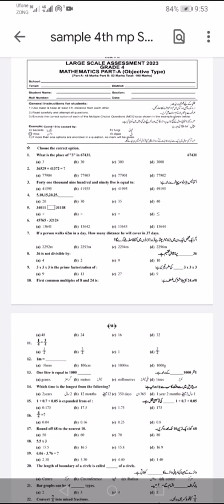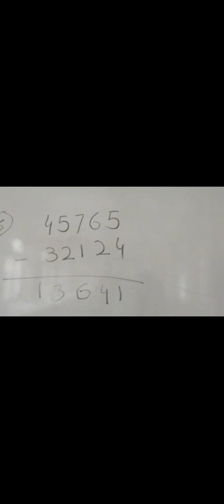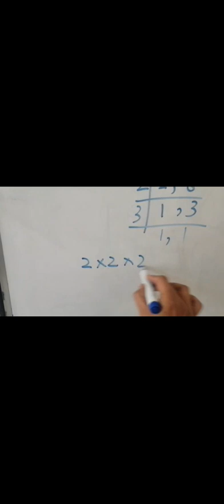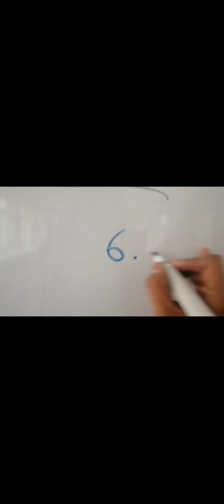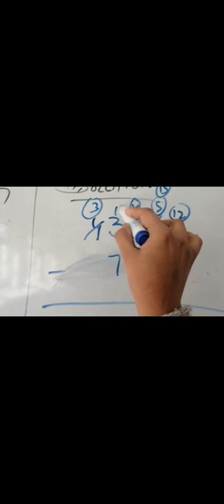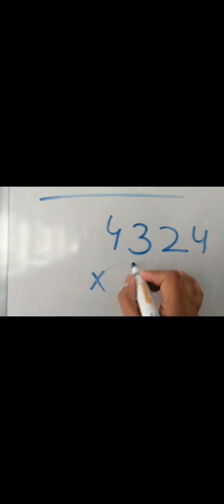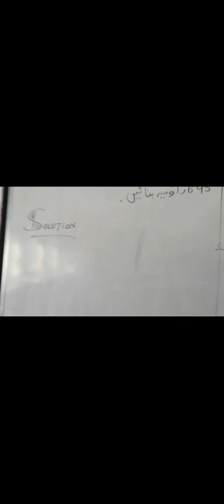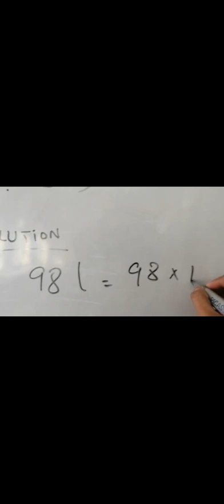Large Scale Assessment Grade 4 Mathematics Sample test Solution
For the solution of this test following links also help